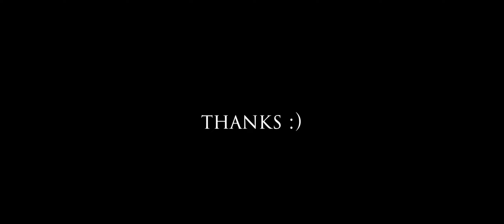Jesse Abbey - Invincible [Official Music Video]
A song about overcoming fear. Fun fact: this was filmed on a phone.

Ps. add it to your playlist if you love it :) (it really helps me a lot)

William Ernest Henley (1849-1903) was lying down in the hospital after having his left leg amputated and his right leg cut up due to tuberculosis when he wrote the words:⁣⠀
'I am the master of my fate: I am the captain of my soul.'⁣⠀
He wrote those words as the last two lines to his poem 'Invictus', in which he describes his state of mind throughout all the misery he lived through, which is:⁣⠀
Whatever the FUCK life throws at me, my mind is going to be in the right place and therefore I am going to be alright. ⠀
'Invictus' was Nelson Mandela's favorite poem. He read it when he was locked up. I read it when I faced my own adversity and now I present to you:⁣⠀
Invincible.

Invincible
How I've been beaten
But through it all I didn't beg the beater
Instead of fall
To pain and past
My heart and bones
Were built to last

Silence is the antidote
When violence might seem better
When I feel like an animal
An animal

Invincible
I am
Invincible
I am
The greatest here
I am
Invicible
I am

I kicked the wall
And lost my balance
Then fixed the hole like it was automatic
I cried my tears
I felt my wrath
Then built my boat so I could sail it past

I grabbed the wheel and I turned it slow
Cause I'm the captain of my own soul
I am the master of my own fate
So I won't be just good, I'll turn out great

An animal

Invincible
I am
Invincible
I am
The greatest here
I am
Invicible
I am

Man down, the winter wears the crown
These dark skies are humbling when they're loud
Rolling thunder
The light's out

My last breath seems a blessing right about now
But ooh wee, this life is a movie
You're playing the good guy but headed for defeat, nah

Last chance to get up on your feet
The screen turns to black
They clap
Cause you're invincible

I am
Invincible
I am
The greatest here
I am
Invincible
I am